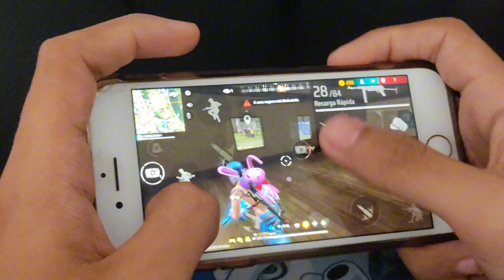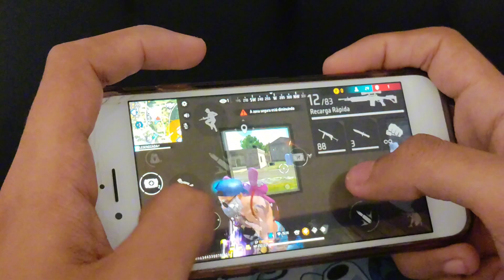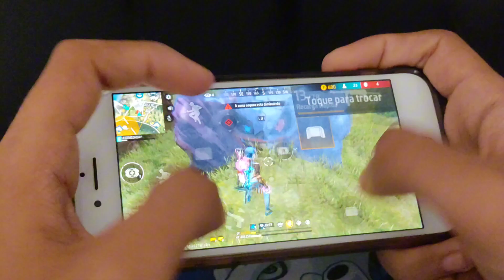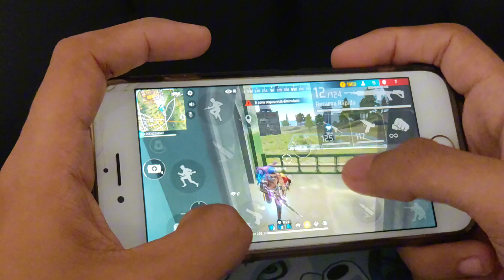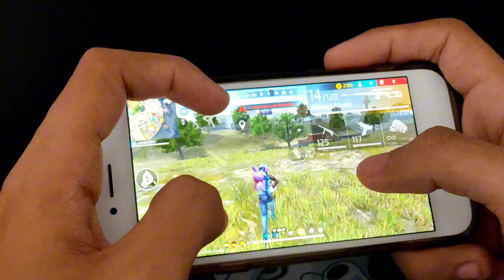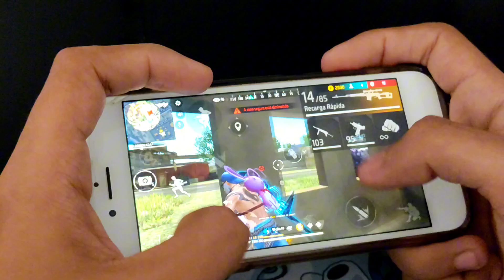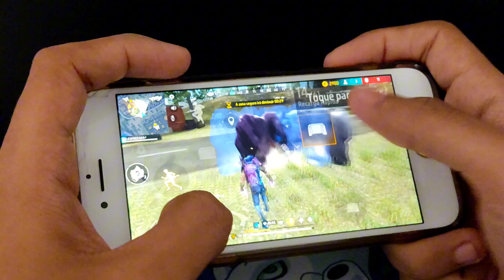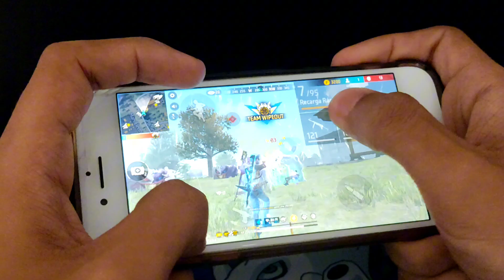O SEGREDO DA SOLO X SQUAD É SER CALMO!! HANDCAM FREE FIRE